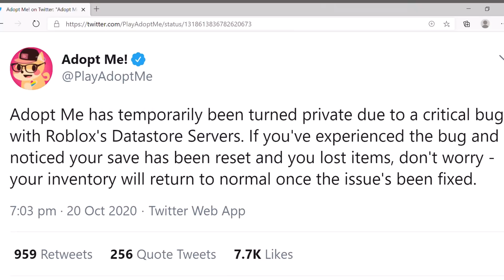WHAT REALLY HAPPENED IN ADOPT ME...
🤍Hey guys!! In todays video i explained WHAT REALLY HAPPENED when adopt me temporarily shutdown...i also announced some VERY EXCITING NEWS!! Credits to: LuckyPlayz and SimplySour for creating adopt me con!!🤍